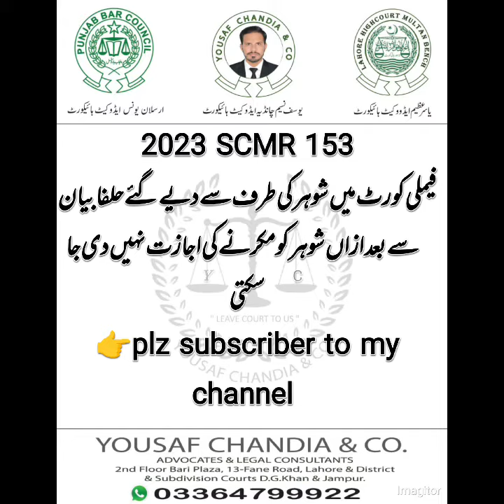فیملی کورٹ میں شوہر کو دیے گئے حلفا بیان سے مکرنے کی اجازت نہیں۔۔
2023 SCMR 153
فیملی کورٹ میں شوہر کی طرف سے دیے گئے حلفا بیان سے بعدازاں شوہر کو مکرنے کی اجازت نہیں دی جا سکتی.
The husband cannot be allowed to retract the affidavit given by the husband in the family court.